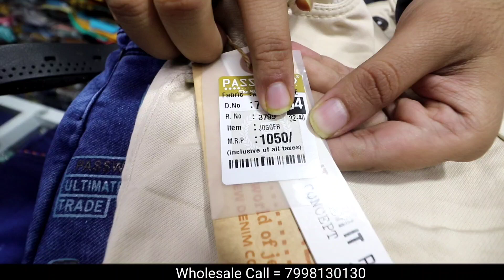Chakla Street kids market / Quality kids manufacturer/ Kid o Denim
shop Name = Kid O Denim (password)

address       = shop no 2, ground floor,57/61 Kapur wala building,chakla street, masjid Bandar, mumbai